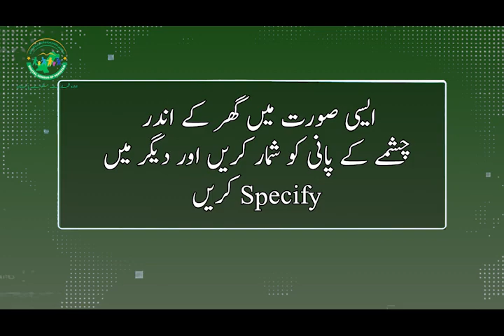episode35 watersource pakistanbureauofstatistics unicef enumerator digitalcensusofpakistan2023